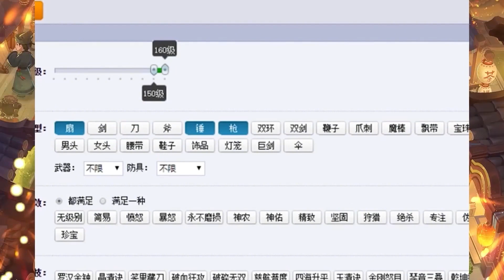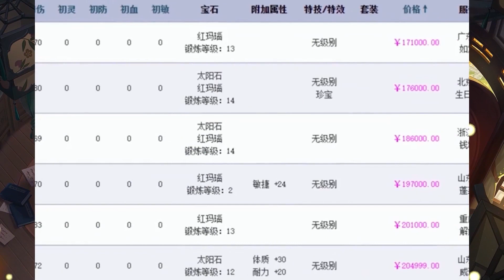梦幻西游：梦想总是遥不可及，但老板还是成就了梦想